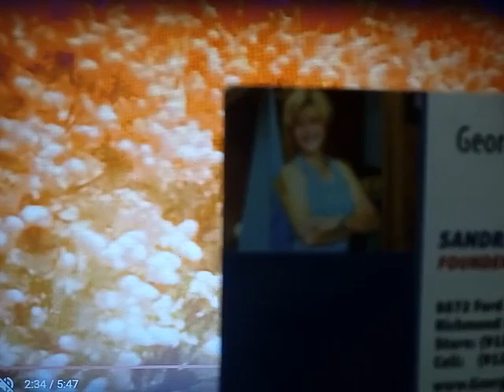Я ВАС ЗНАКОМЛЮ СО СВОИМИ ВРАЧАМИ ИЗ США 10.05.2017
ВСТРЕЧА С ПОЭТЕССОЙ В ОДНОЙ ДАЛЁКОЙ ДЕРЕВНЕ 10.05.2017